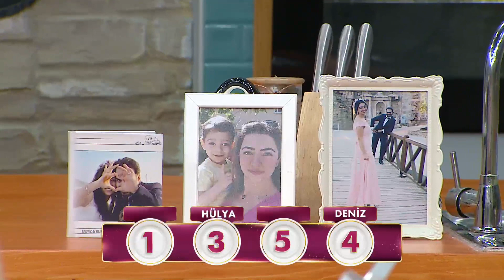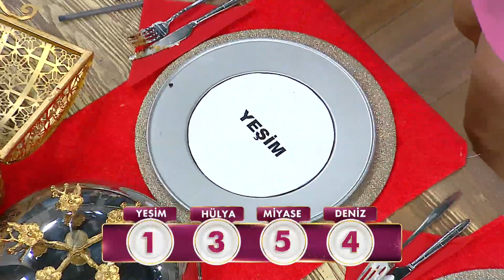Bu Tabak Mükemmel Olmuş! - Gelinim Mutfakta 11 Şubat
Gelinim Mutfakta 865. Bölüm -  Deniz, oğlu ve kayınvalidesinin görüntülerini stüdyoya getirdi. ''çocuğun travması oldu''
11 Şubat Cuma

Gelinim Mutfakta'nın 11 Şubat 2022'de yayınlanan 865. Bölümde Yeşim Öksüz-Beyhan Öksüz, Miyase Türkel-Sevilay Başar,  Hülya Düzovalı - Nuray Düzovalı, Deniz Varan - Havalı Hayat Varan  çiftleri "Lezzet bombası'' için yarıştılar!